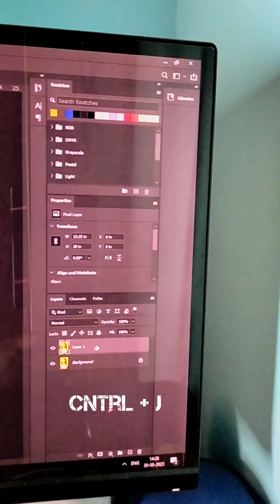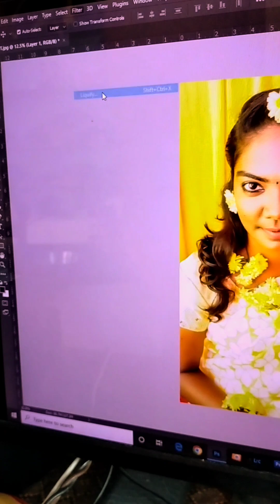how to make slim face or chubby face in photoshop